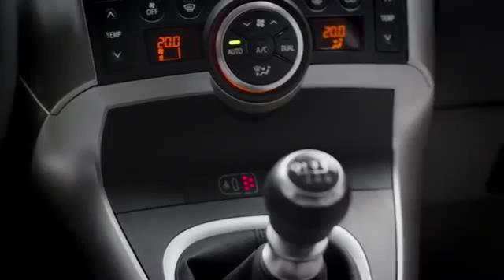2014 Toyota Verso Video Tour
2014 Toyota Verso Video Tour